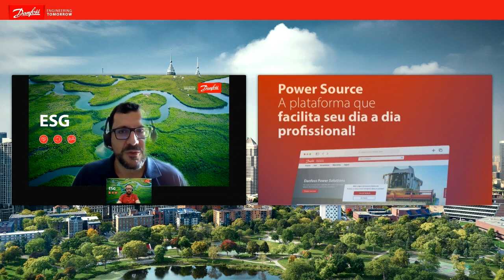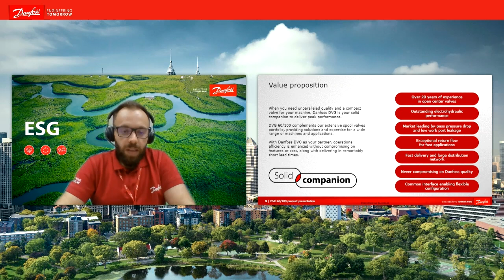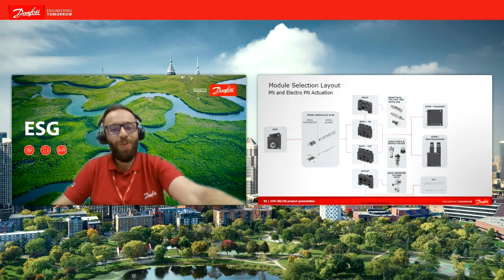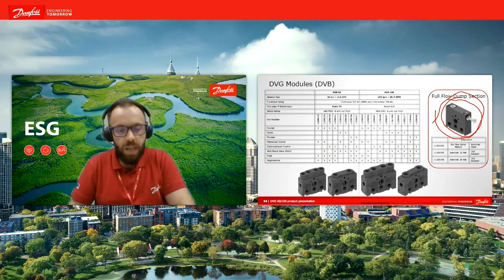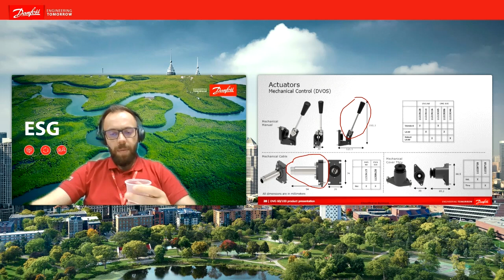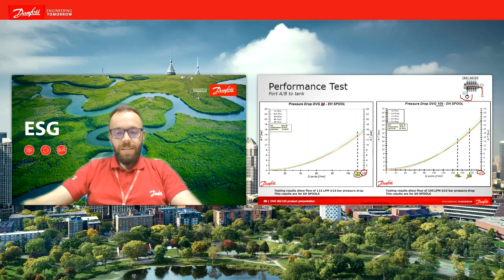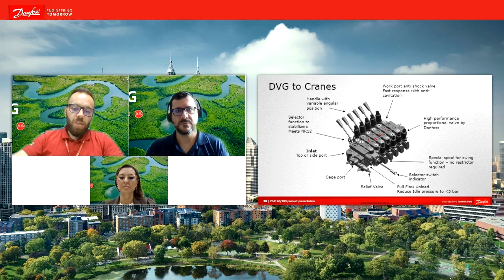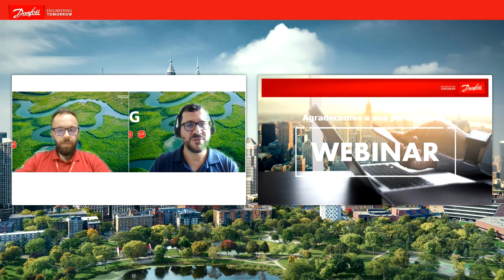Webinar: Grupo de válvulas direcionais DVG 60/100